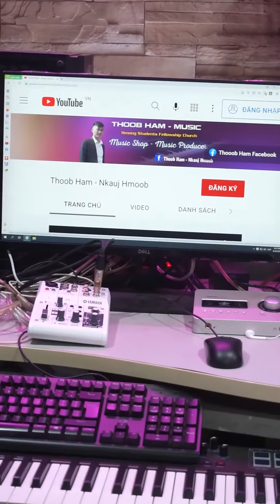Wb Twb Xuv Sib Paub - Organ keyboard cover Theem Koo